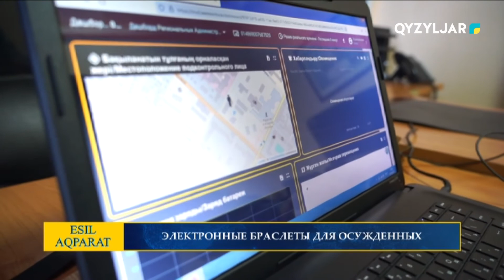Электронные браслеты для осужденных